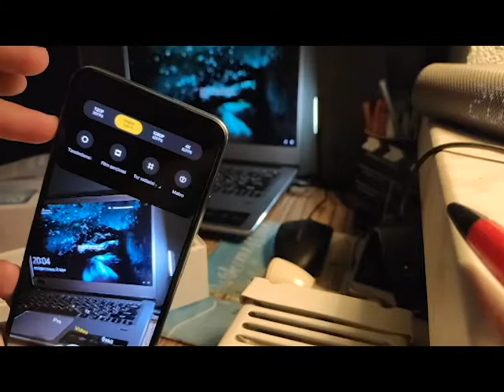Xiaomi Redmi note 10 unboxing